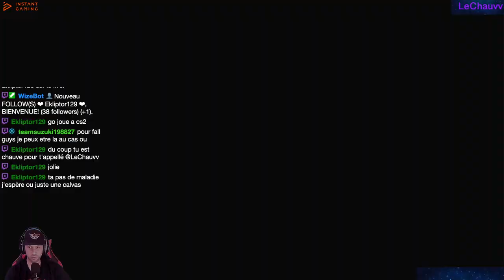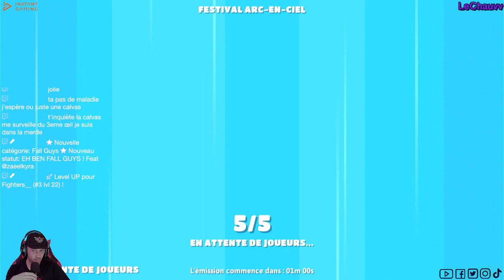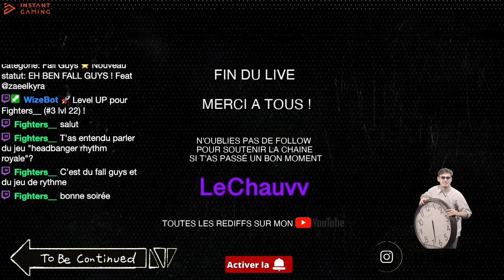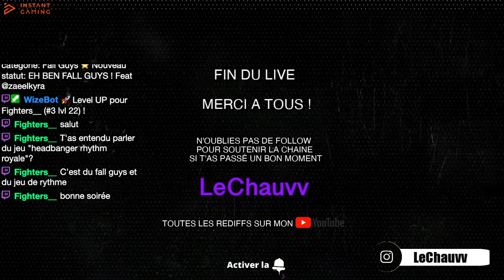LA SOIRÉE WTF ! Feat @zaeelkyra ACCROCHEZ VOUS C'EST NIMP ! RIEN NE VA !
0:00 INTRO
4:40 DEBUT DU LIVE DESTINY2 SA MARCHE PAS
15:43 BON BEN FALLGUYS QUOI !
1:39:29 FIN DU LIVE